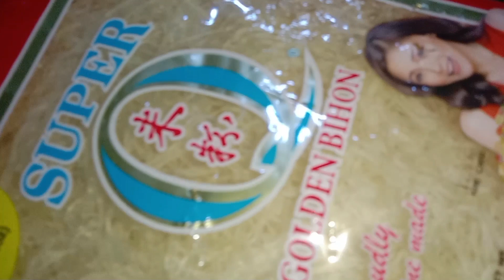Pansit Guisado ni All Around Mom//Pansit Bihon Guisado//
" As a Mom you may see me Struggle, but you will never see me QUIT "
" The moment you see Life as a Gift from God and Trust his plan for your Life, .things begin to change."
Thank you everyone ... God will make away, where there seems to be no way. He works in ways we cannot see,

INGREDIENTS
Pansit bihon
Chicken(any part)
Liver(atay)
Repolyo
Carrots
Celery or Kinchay
Sibuyas
Bawang
Pepper(powder)
Salt or Patis
Magic sarap
Toyo(soy sauce)
Oyster sauce
water
oil